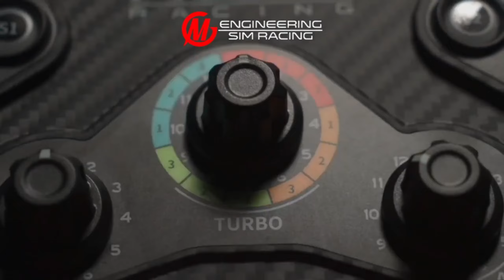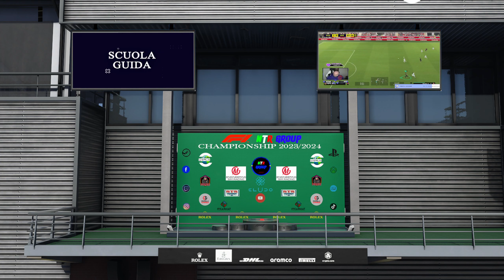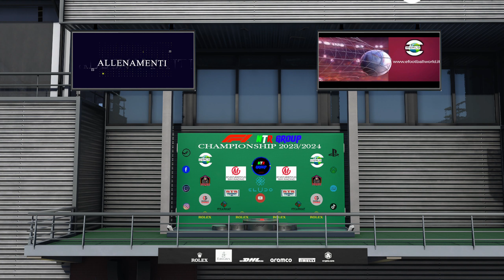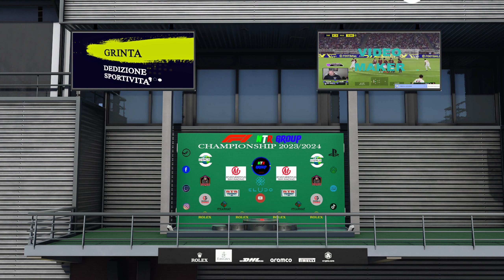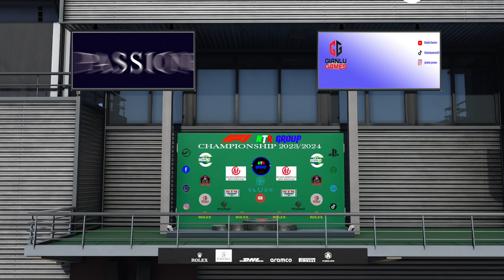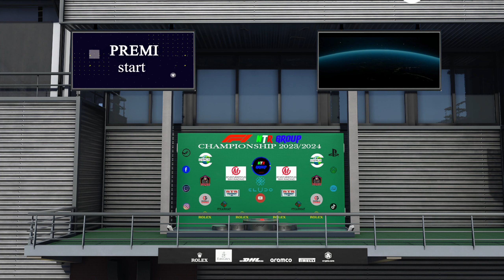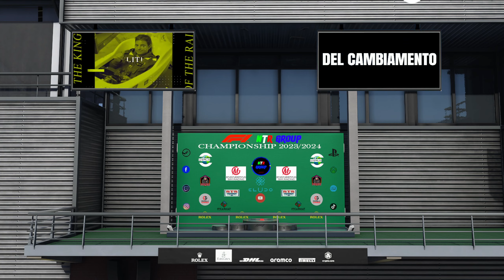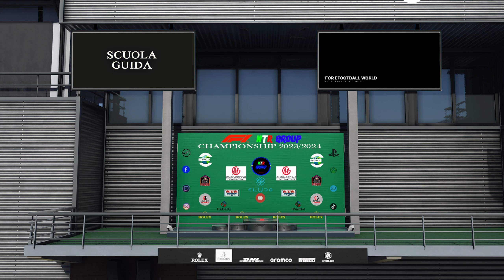ROUND 13 - F1 - GP ITALIA